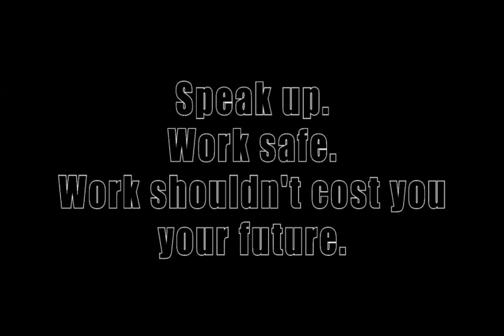The Work Safety Rap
O[yes] 2014 Speak up. Work safe. video contest finalist from South Salem High School.

This video contest is designed to increase teen on-the-job safety awareness using the overall theme "Speak up. Work safe." Students are encouraged to develop a key message or slogan, use humor, and get creative, while emphasizing ways to protect themselves (and their friends) at work.

O[yes] (Oregon young employee safety) provides education and training for employers, young workers, educators, and parents about the safety and health risks particular to young people joining the workforce. This channel highlights our annual video contest, where Oregon high school students create short videos about workplace safety and health issues, for a chance to win cash prizes for themselves and their school.